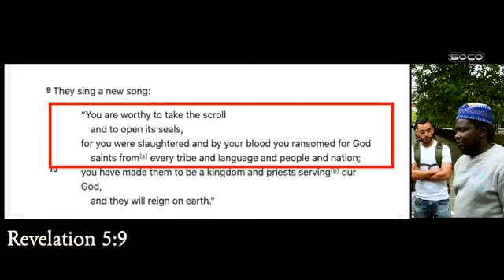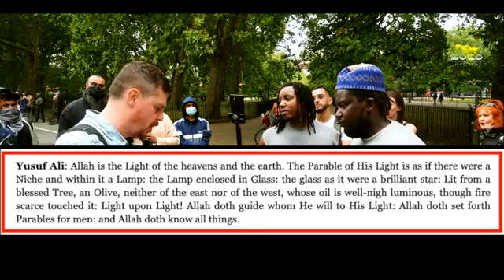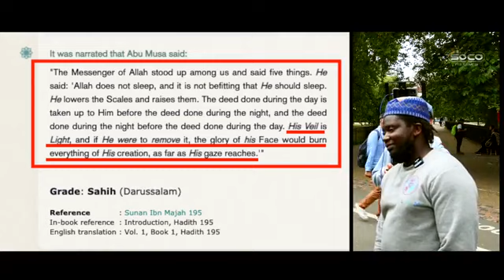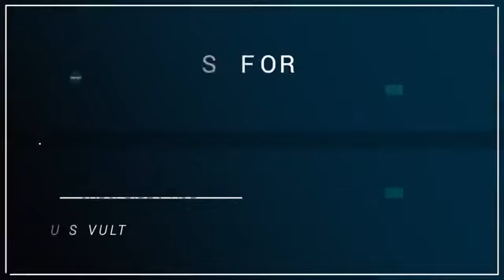New The Meaningless Qur'an Bob Speakers' Corner 360 x 640